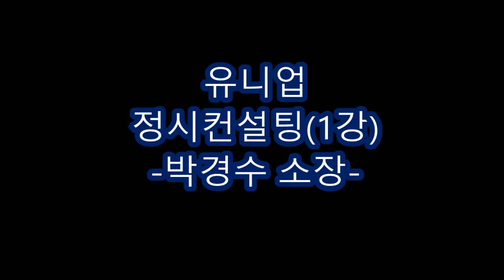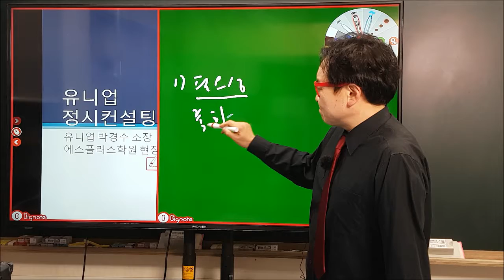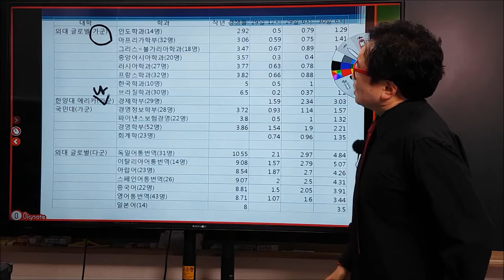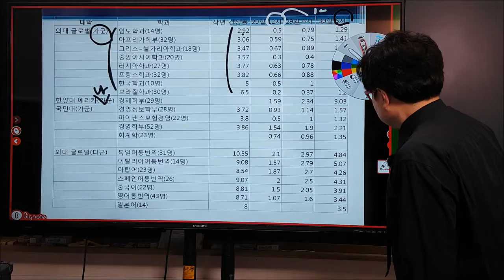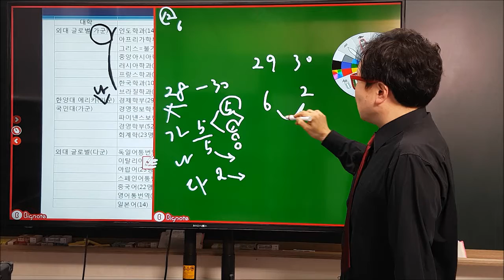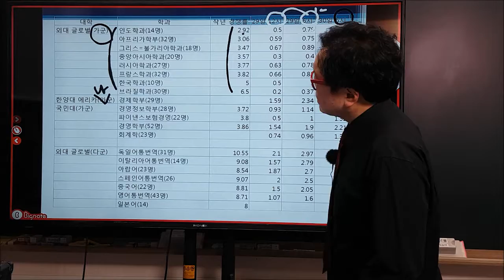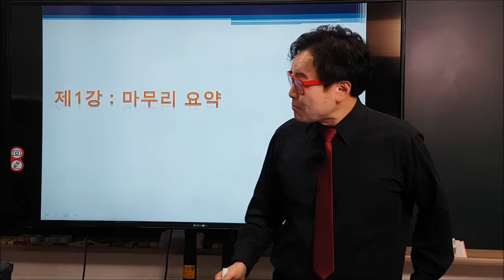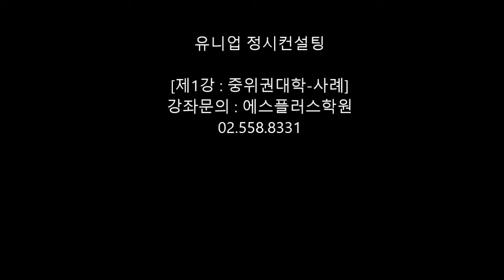유니업컨설팅 정시 1강 : 중위권대 컨설팅 사례를 중심으로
유니업 컨설팅 박경수 소장 정시컨설팅 제1강 : 중위권대 컨설팅 사례를 중심으로